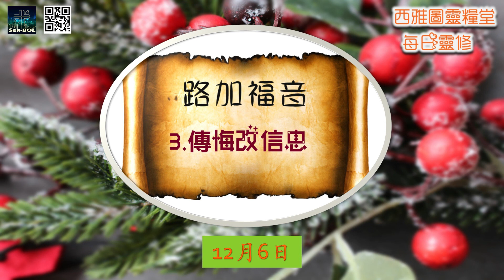2021年12月6日 路加福音第三章： 傳悔改信息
今日章節簡介：路加福音第3章

施洗約翰是主的先鋒，他的呼召是預備耶穌基督來臨的道路，用神的話語預備百姓悔改的心。他要把神的公義彰顯出來，同時讓人發現自己達不到律法的要求，因此需要被耶穌基督拯救！